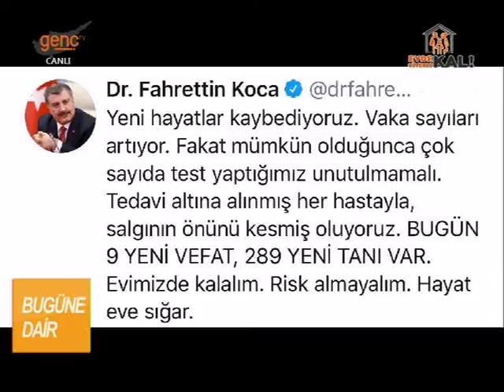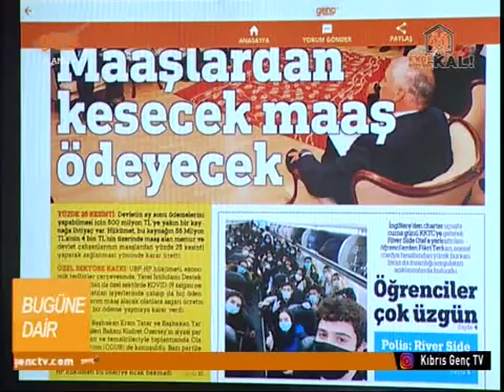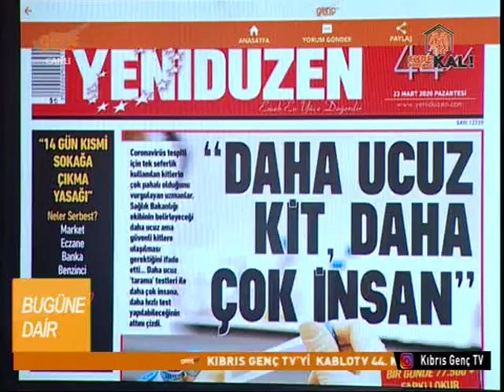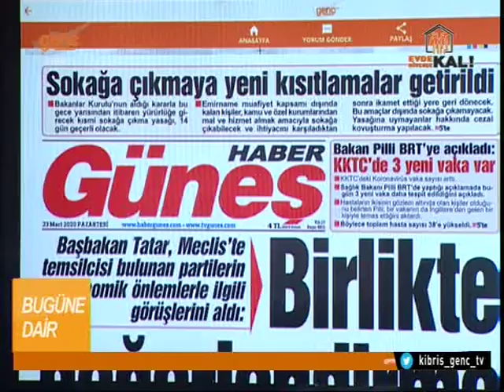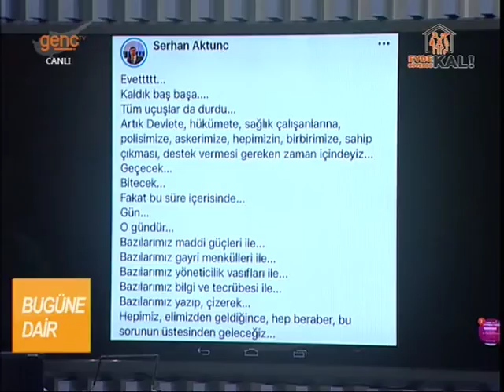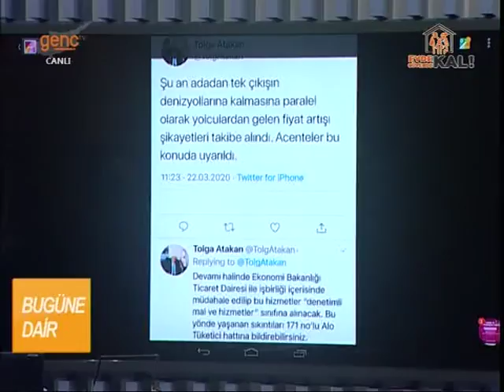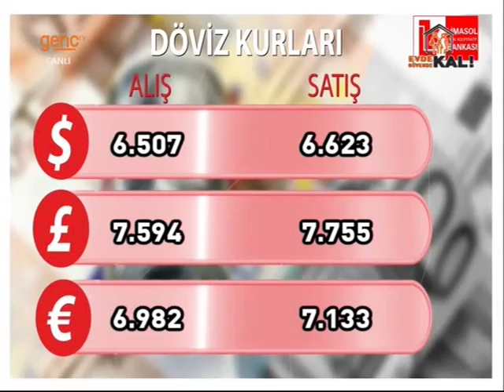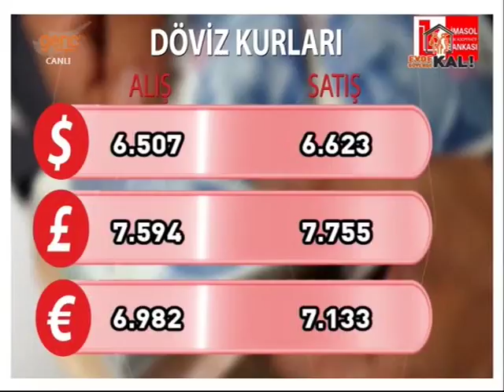Nazar Erişkin ile Bugüne Dair | Kıbrıs Genç TV | 23 Mart 2020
Biz uyurken olup biten olaylar, 24 saatin gündeme taşıdığı konular Nazar Erişkin ile Bugüne Dair’de ekrana geliyor. Gazete manşetleri, sosyal ağa takılanlar, gündemdeki konu ve konuklarla Bugüne  Dair hafta içi her sabah 07:30’da Kıbrıs Genç TV’de